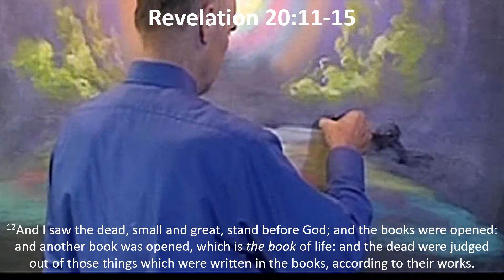ART in ACTION by Ray Dombeck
Watch as amazing chalk artist Ray Dombeck applies his artistic talents to bring the canvas to life.